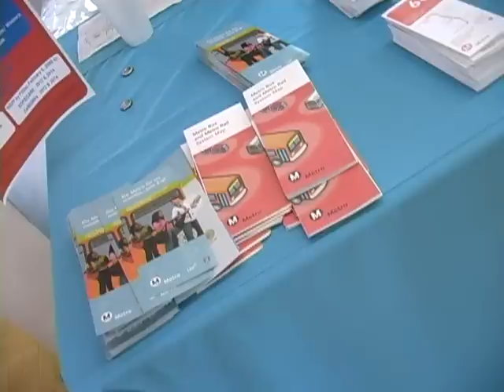Metro At El Camino College Compton Center